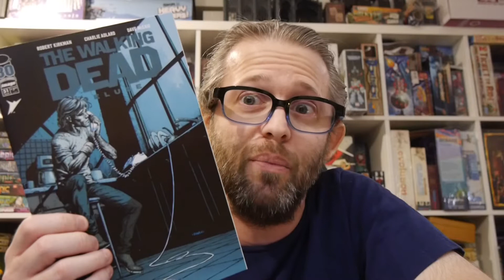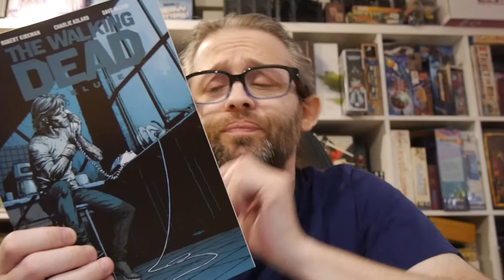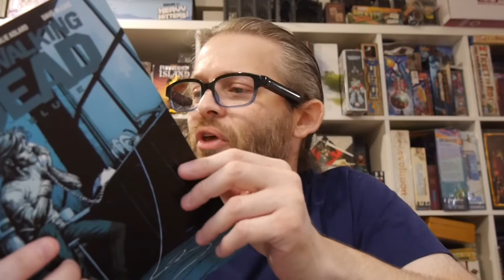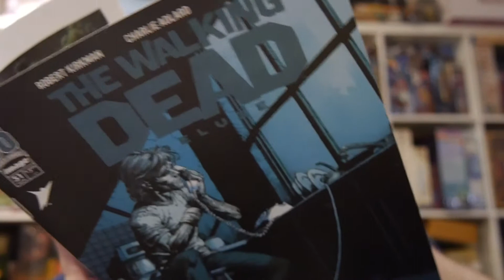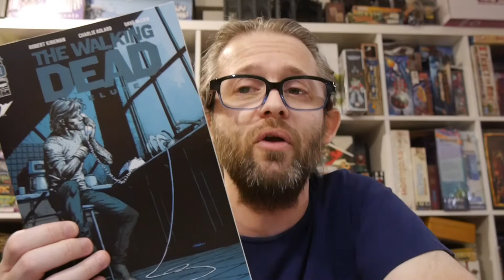Comics Review: The Walking Dead Deluxe #51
The Walking Dead returns in full color with extras! The Walking Dead Deluxe takes us back to the beginning with each issue now featuring full color. There are also extras of what might have been with notes as part of "The Cutting Room Floor."

The Walking Dead Deluxe #51 puts the spotlight on Rick as the pressure and recent events begin to get to him.

What's it like to revisit this modern classic? How does it change all these years later... and in color? Find out!

Story: Robert Kirkman
Art: Charlie Adlard
Color: Dave McCaig
Letterer: Rus Wooton